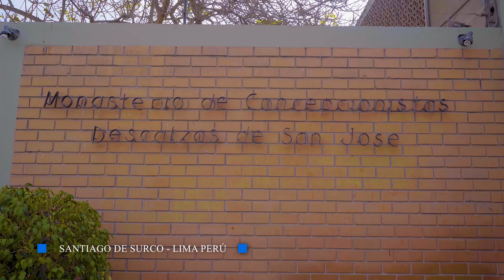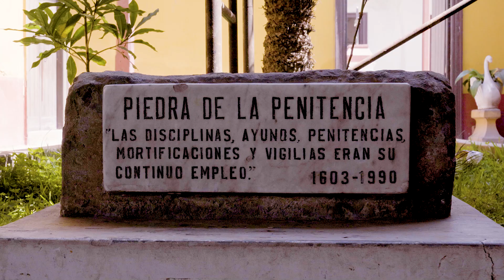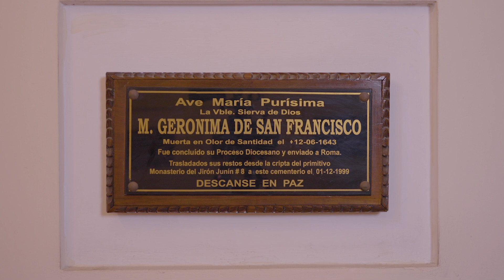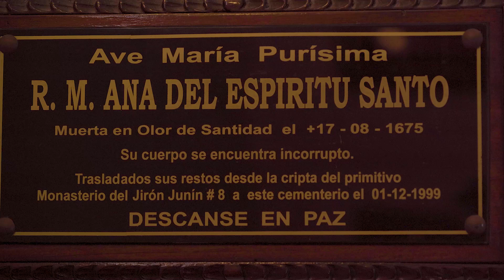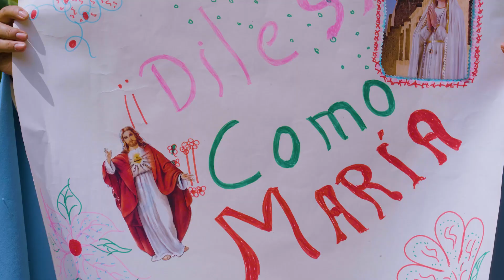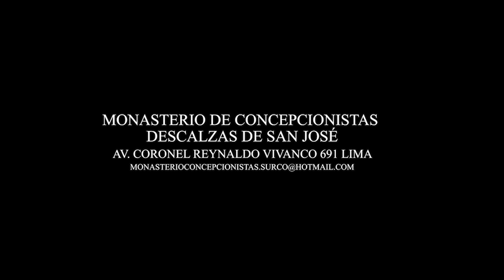¡Descubre la Vida en el Monasterio de las Concepcionistas Descalzas de San José!* 🌟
Sumérgete en un mundo de paz, entrega y devoción. Aquí, la fe se vive día a día y el amor a Dios se expresa en cada oración y acto de servicio. 🙏✨
¿Sientes el llamado a una vida diferente, llena de amor divino y dedicación plena? Únete a nosotras y transforma tu vida en un canto de alabanza y servicio. 💖
PRODUCTORA: ENZIAN REALIZACIONES CINEMATOGRAFICAS